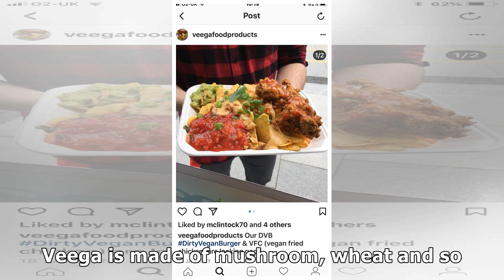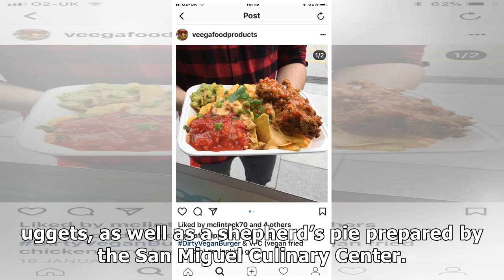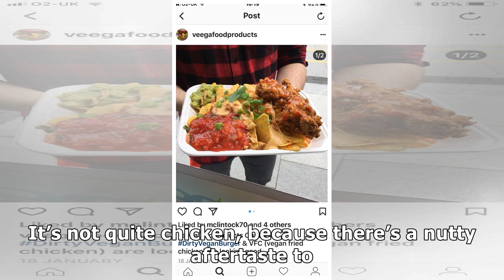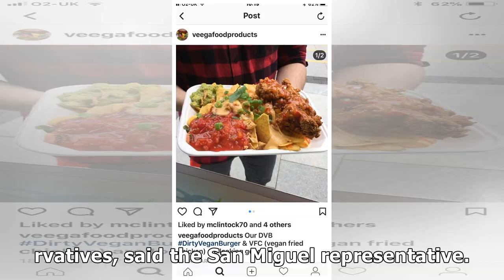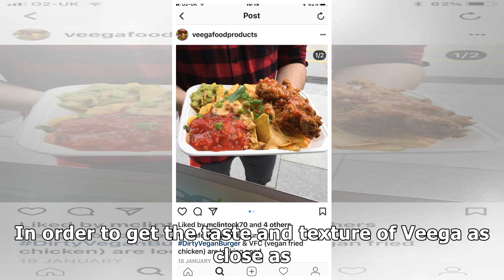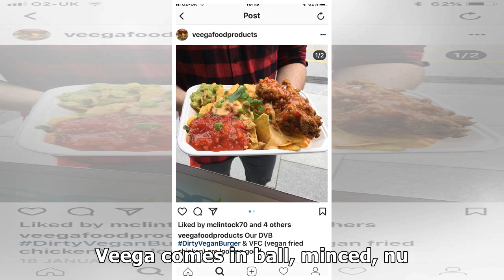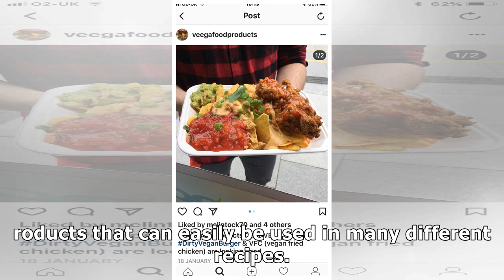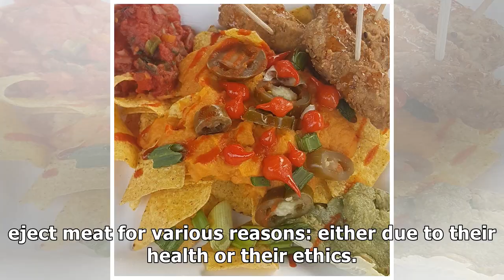Veega: Tastes like chicken